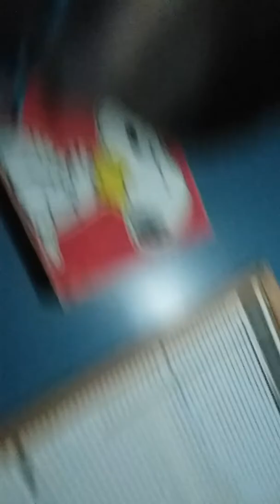Talking a little bit of the fnaf movie part one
i am going to follow this up in 2021